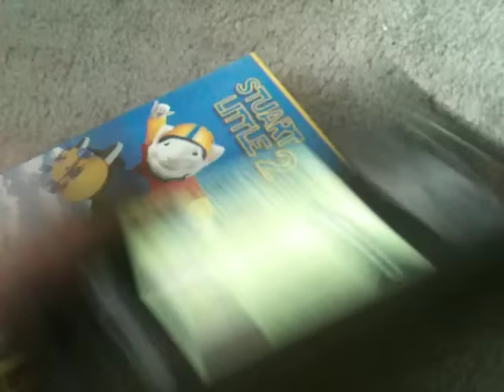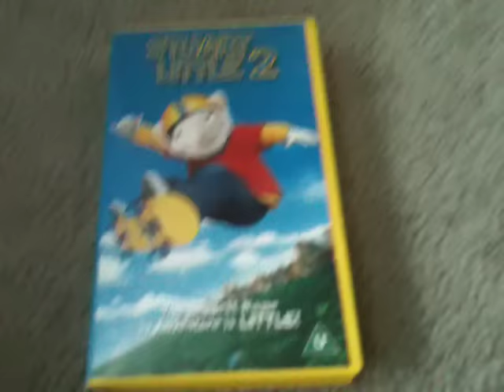Channel Update 9/14/16